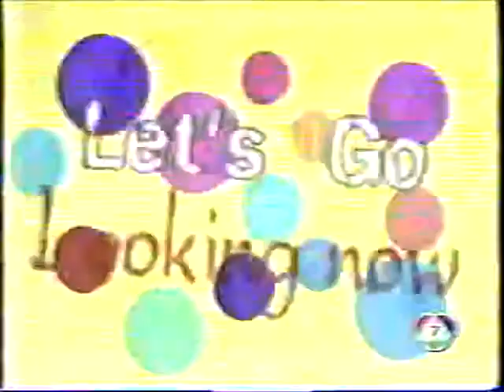ธนูไฟ ♪ Rock Stars (unplugged & interview)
เนื้อร้อง-ทำนอง สุวิทย์ สุวรรณรัต